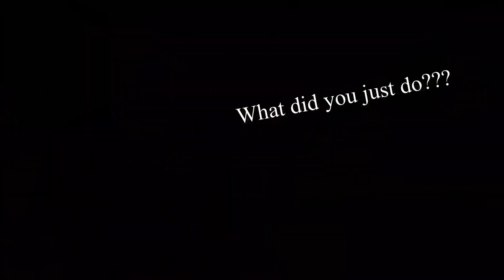PBS - October 18th, 2021